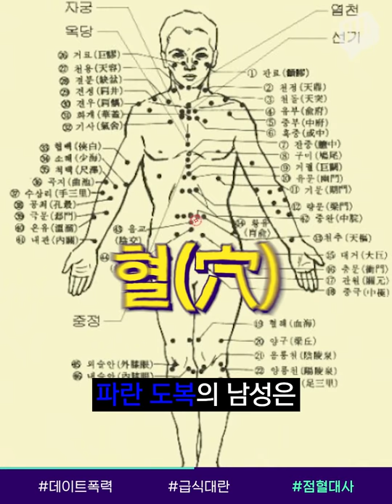광주 ‘데이트폭력’ 사건의 충격적인 진실 / 14F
지난해 10월 광주를 떠들썩하게 했던 ‘데이트폭력’ 사건.
여성은 남자친구의 ‘데이트폭력’을 주장했지만 드러난 진실은 달랐습니다.
경찰이 찾지 못한 CCTV를 남성의 엄마가 발견한 것인데 충격적인 반전이 담긴 영상, 어떤 내용일까요?